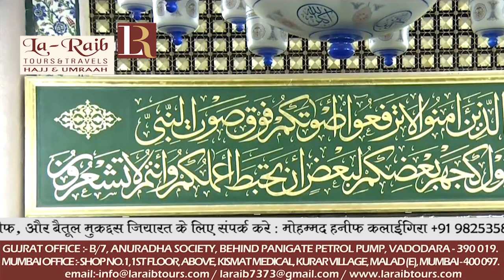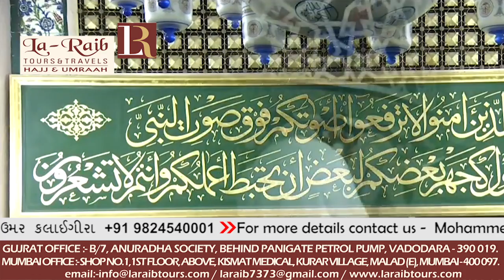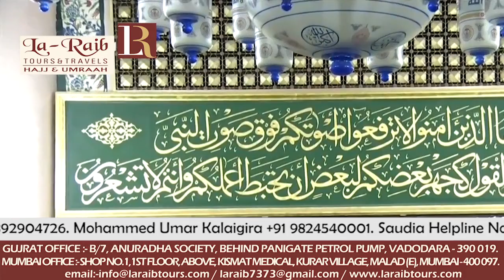24th Ramadan 1439 Madeenah Witr Sheikh Bu'ayjaan